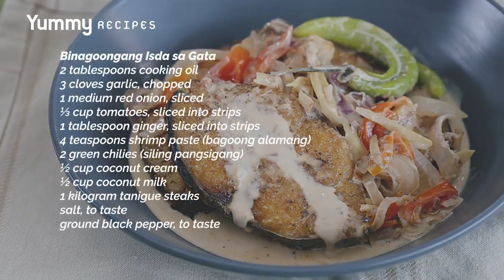6 Fish Recipes For Holy Week | Yummy PH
It's the lenten season again and here are 6 fish recipes you should check out if you are fasting from meat.

Binagoongan Isda Sa Gata
Cheesy Garlic Bangus
Fish Bistek
Fish Escabeche
Sweet and Sour Fish Fillet
Chinese-Style Steamed Tilapia